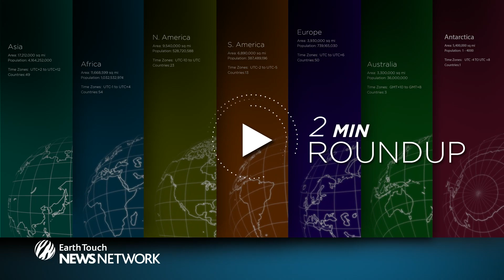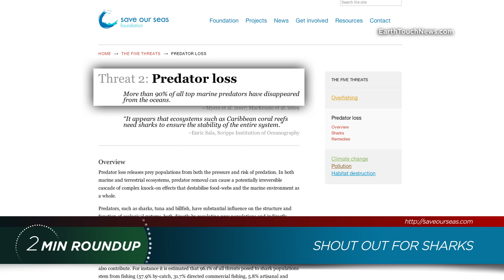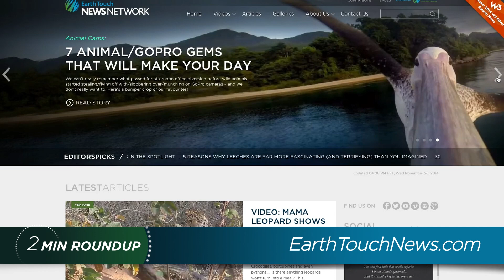Bees, bats, sharks and other animals we should be grateful for this Thanksgiving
In this special Thanksgiving edition of our 2-min Roundup we take a look at some animals that are absolutely vital to our planet's health -  and our survival too!

NEWS SOURCES
SHOW SOME LOVE FOR SPIDERS!

THANK YOU PLANKTON!